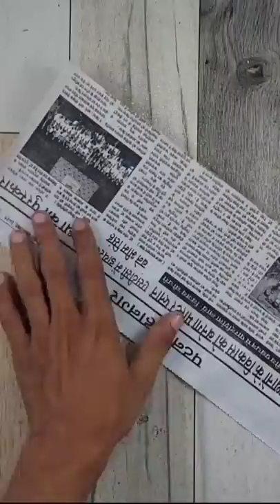Newspaper Cycle Making Easy